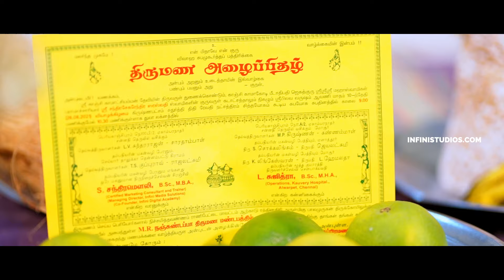Chandramoulee & Sujithra | Engagement Cinematic Film | Infini Studios | 2022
Event Photography | HD Event Videography | Candid Photography | Cinematic Visual Making | Live Streaming | Spot Mixing | LED Wall | Pre/Post Wedding Shoot | Aerial Cinematography (Helicam Drones) | Event Online Livestreaming | Groom & Bridal Makeovers

Infini Studios - A Complete Media Production Company.